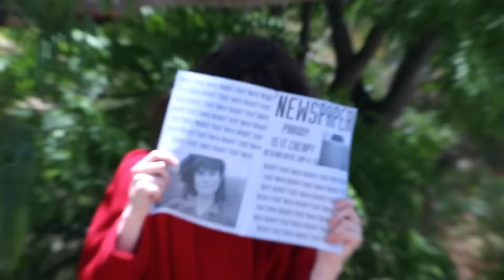K-9 and Company Titles Recreation [100% Accurate]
5.1 Sound Mix and HD footage sourced from original film prints.

filmed by James Wire and Joshua Snares